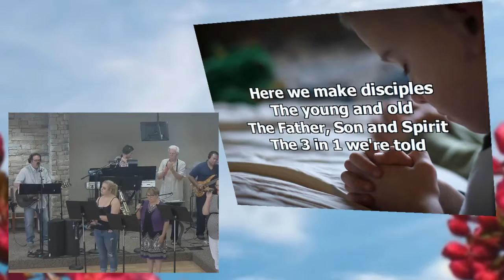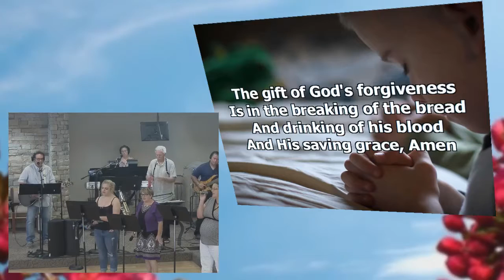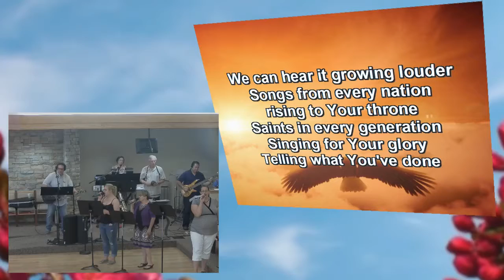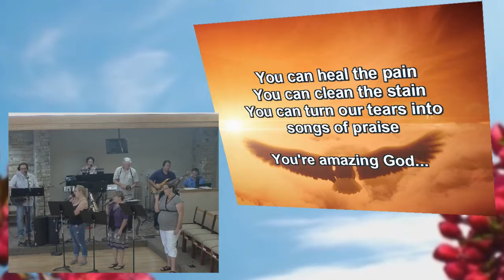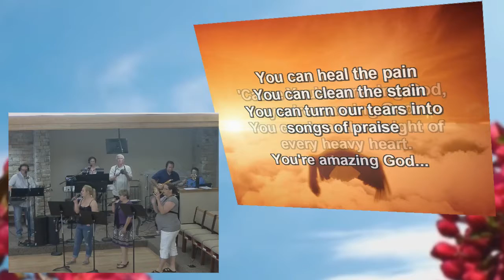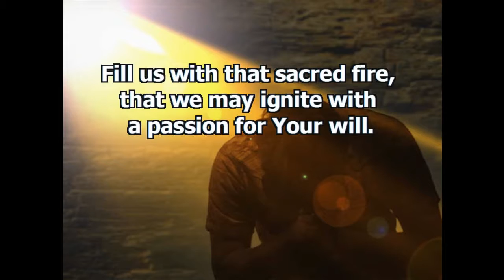11am Part 1 Messiah Lutheran Church